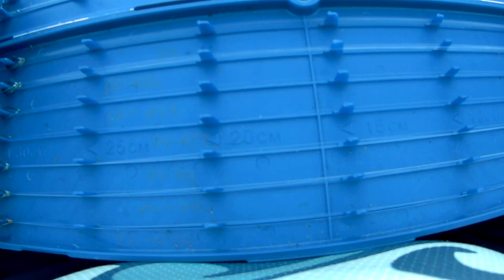Осенний фидер на реке с течением. Рыбец и лещ вечером на фидер. Ловля фидером на Кубани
Опять Кубань, опять вечерка и опять лайтовый фидер. Ловли около 2х часов. Быстро замешался. Сегодня ловлю на прикормку лещ с кашей из крупы и гороха. Точку нашел быстро. Заброс 13 оборотов катушки. 30 граммовая кормушка стоит отлично не смотря на течение. Стартовый закорм и вот опарыш в воде. Поволок 60см. Поклевки не заставили себя ждать. Поклевывали рыбцы и густера. Но вот начались непонятки. Через несколько секунд после заброса, начинались подергунчики и шевеление квивертипа. Начал играть длиной поводка. Уменьшился с 60см до 30см. Затем вернулся к 60см, толку не было. Заброс, 3-5 сек, квивертип ходуном. И вот забагрил подлещика грамм на 300.
Решил укоротиться до 15см. И стало намного лучше. После заброса, через 3-5 сек рыба заходила прям на кормушку и питалась прикормкой с кормушки. При этом задевая леску, что и приводило к подергуничкам. И стала ловиться. Но к сожалению стало темнеть и нужно было собираться домой.